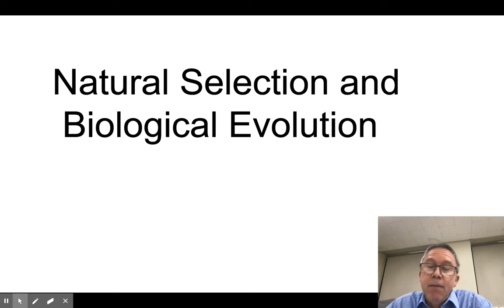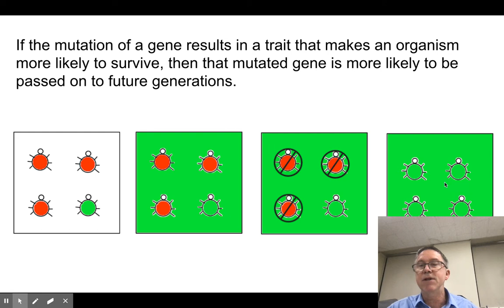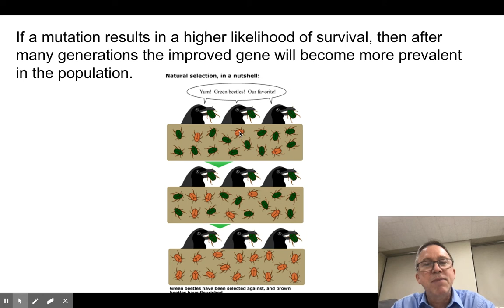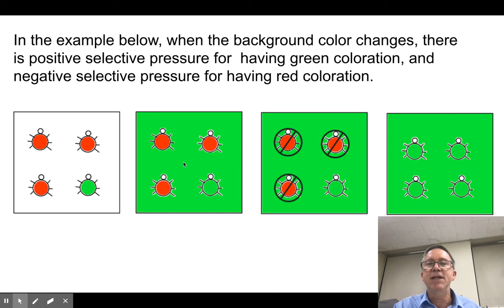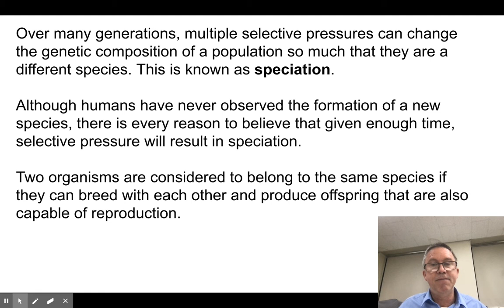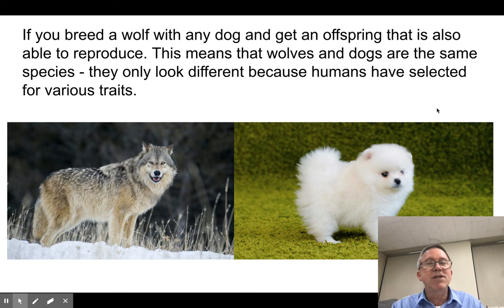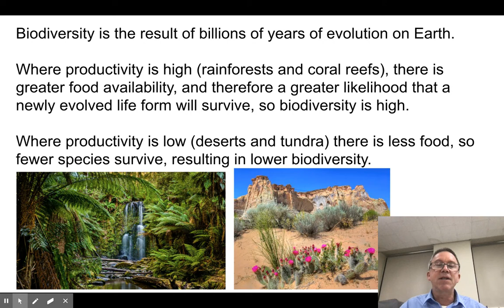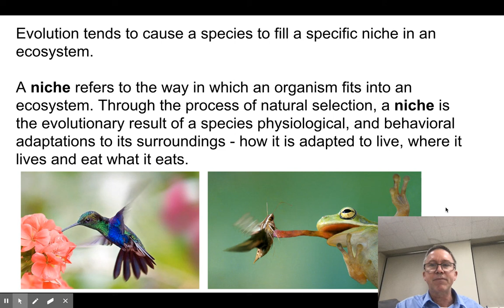Natural selection and biologic evolution